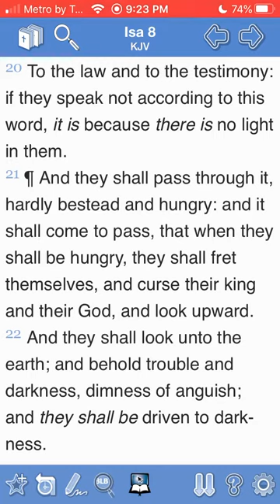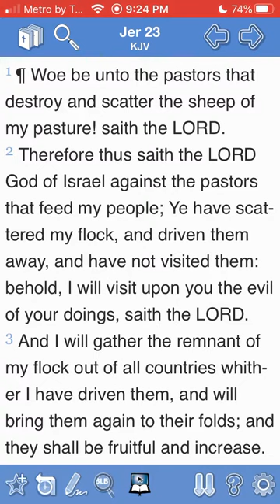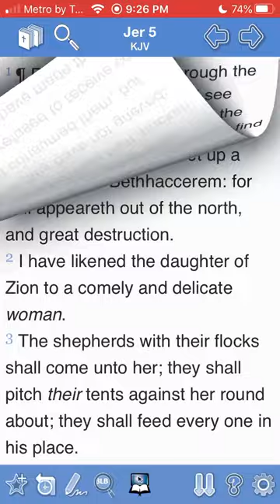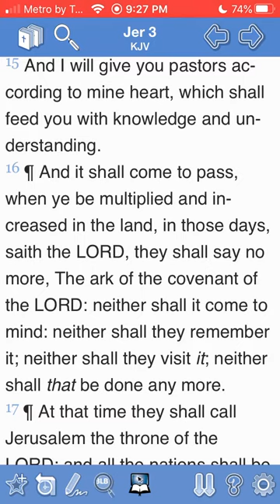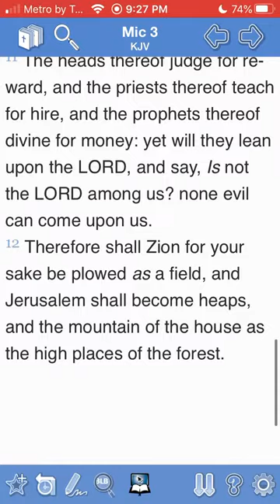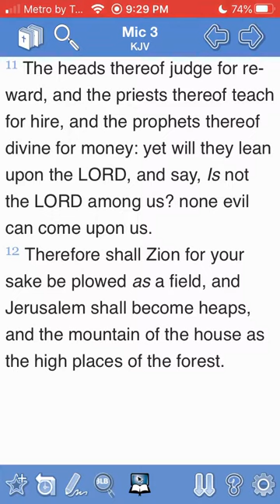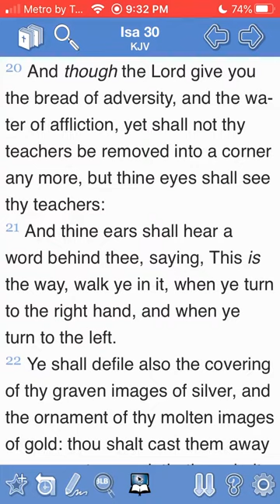WATCH OUT FOR FALSE PROPHETS!